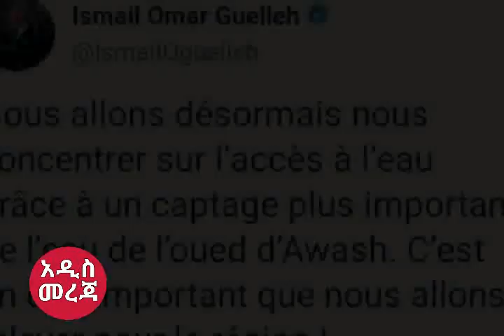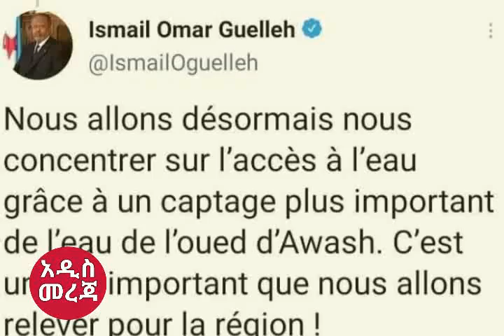ሰበር መረጃ||ፍጥጫው ጫፍ ደረሰ-ወደ ጦ*ር*ነ*ት?||የግብፅ ጄቶች በግድቡ ሰማይ ላይ በረሩ||ግድቡ ጎን የተተከለው የአየር መቃወሚያ||የኢትዮጵያ ቆራጥ ዉሳኔ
Ethiopia, Ethiopian News, Ethiopian News Today, Addis Mereja, Abiy Ahmed, Sudan, Sudan and Ethio Border, Egypt, Abdul Feta Alsisi, Abdelah Hamdok, Djibouti.